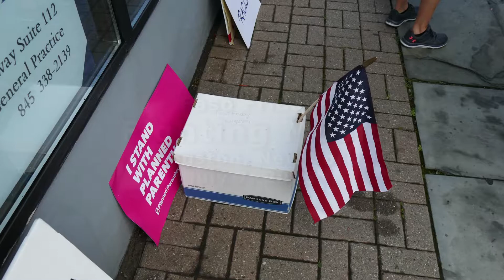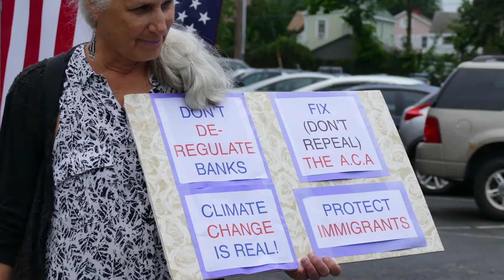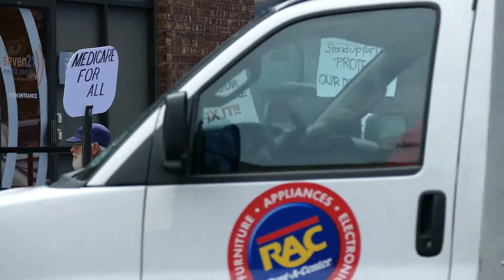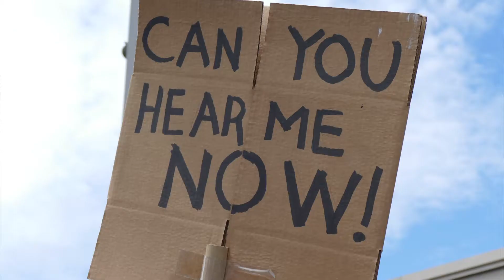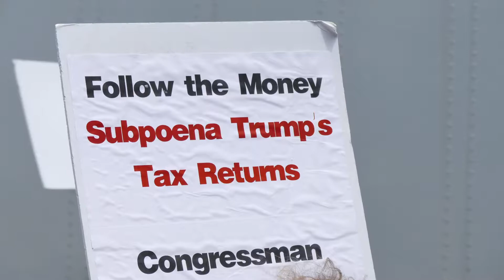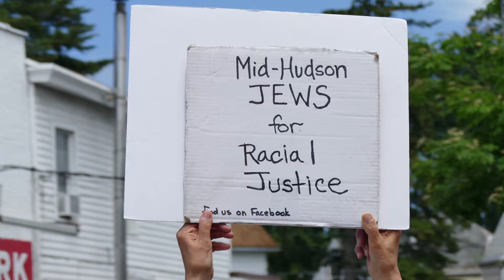Fighting Music Faso Friday July 7, 2017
Health Care is a Human Right!